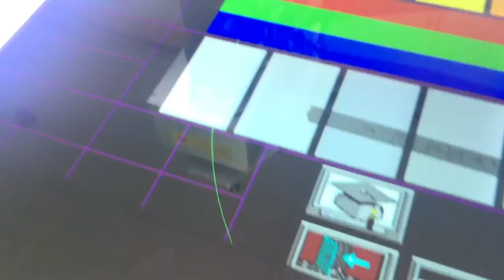Panda screen repair by laser lcd repair machine Laser Repair Machine GOA circuit repair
Lcd Led Laptop Laser Repair Machine 8K tv led lcd laser repair machine for screen panel vertical line double line bright spots reparing